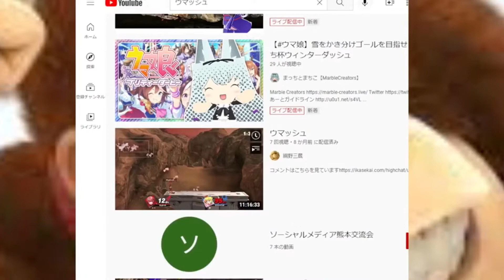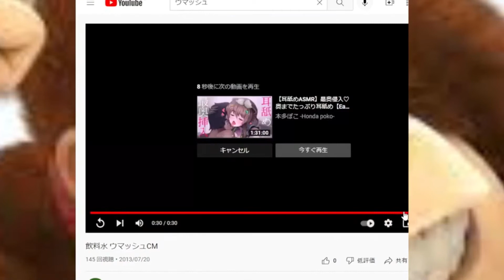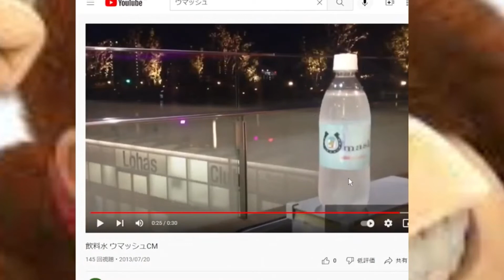伝説の「ウマッシュ」CMを見るイ寺【イ寺切り抜き】